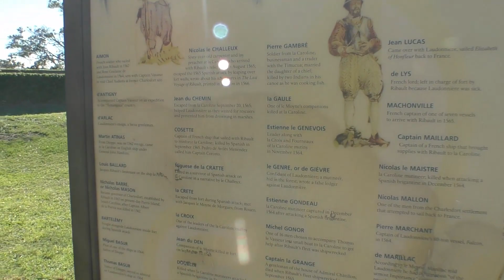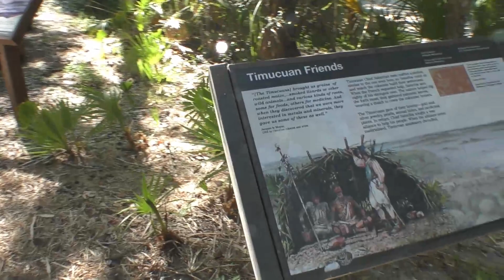Jacksonville, Florida: Where History Meets Modernity 🇺🇸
Jacksonville, Florida: Where History Meets Modernity" is a travel video that takes viewers on a journey through the city's rich past and vibrant present. From the cobblestone streets of the historic district to the towering skyscrapers downtown, Jacksonville's blend of old and new creates a unique and exciting atmosphere. With stunning visuals and insightful commentary, this video showcases all that Jacksonville has to offer for history buffs and modern-day adventurers alike.